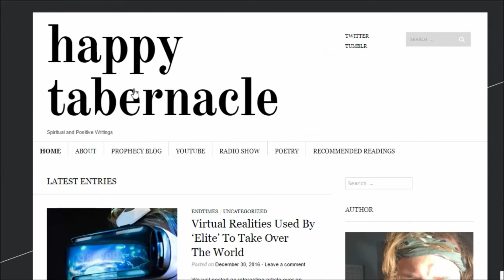Nephilim: Before and After the Flood